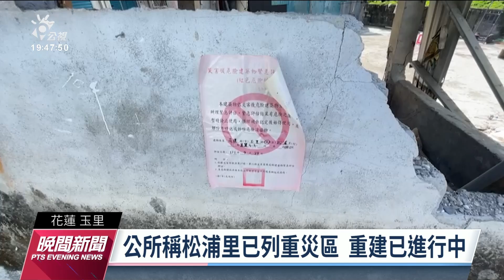918強震重創花蓮松蒲 居民控無相關單位聞問｜20221006 公視晚間新聞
918強震造成花蓮南區受損嚴重，其中玉里鎮的松浦里福音社區不少住家房屋傾倒龜裂和地面隆起，進出村落道路崩塌，居民向媒體投訴，至今都沒有相關單位來幫忙處理，這裡好像被遺忘一樣。